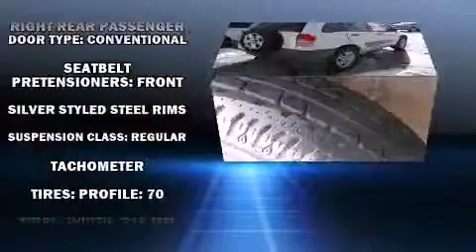2001 Toyota RAV4 in Livingston, MT 59047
Yellowstone Country Motors
1415 West Park St.
in Livingston, MT 59047

Here's a great deal on a 2001 Toyota RAV4. Smooth gearshifts are achieved thanks to the efficient 4 cylinder engine, and all wheel drive keeps this model firmly attached to the road surface. Toyota infused the interior with top shelf amenities, such as: a tachometer, front bucket seats, tilt steering wheel, skid plates, an overhead console, rear wipers, and much more. Our sales staff will help you find the vehicle that you've been searching for. We'd be happy to answer any questions that you may have. Please don't hesitate to give us a call.